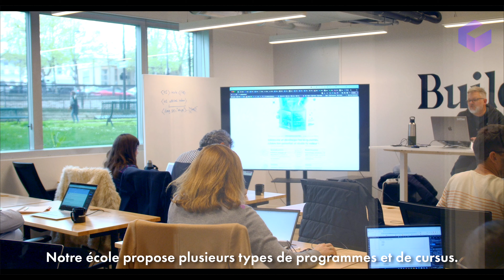Formez-vous à l'IA et au NoCode - Présentation École Cube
⭐ Emparez-vous des technologies d'avenir : IA + NoCode !
Rejoignez les meilleures start-ups ou montez votre projet.

👉 Cube est la 1ère école de formation aux technologies IA et NoCode. Nous proposons des formations temps plein Bootcamp sur 8 semaines, des formations temps partiel (cours du soir) ou encore des formations 100% en ligne. Rejoignez une communauté d'experts et passionnés et accédez à l'intégralité de nos offres d'emploi.

🤝 Tous nos formateurs sont des experts et professionnels en Entreprise.

💡 Cube est un organisme de formation certifié Qualiopi et nos formations sont prises en charge jusqu'à 100% (CPF, OPCO, Pôle Emploi...).

Nos formations sont notées Excellent sur Trustpilot.